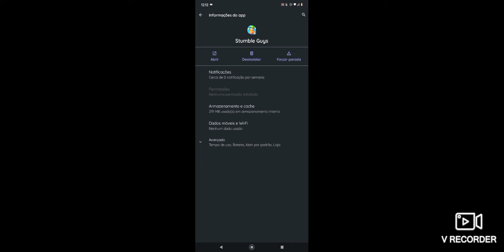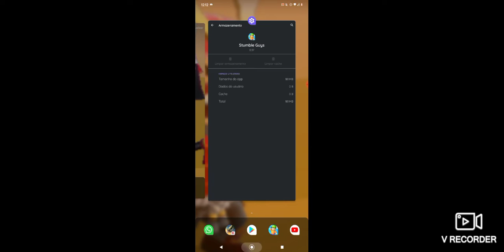TUTORIAL DE COMO TROCAR DE NOME DO STUMBLE GUYS SEM GASTAR NENHUMA GEMA